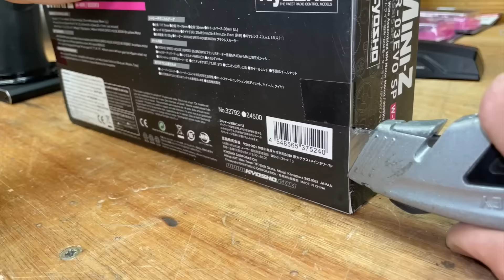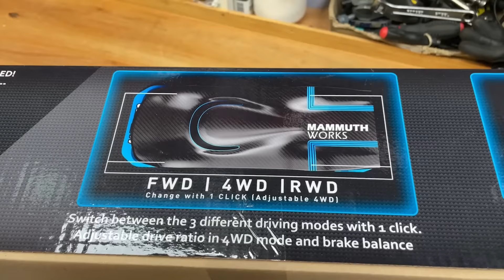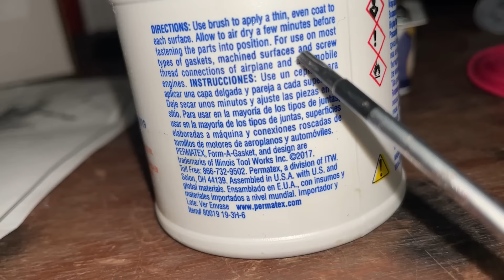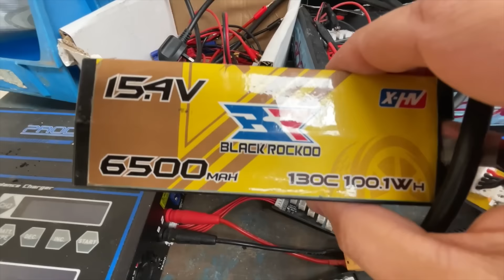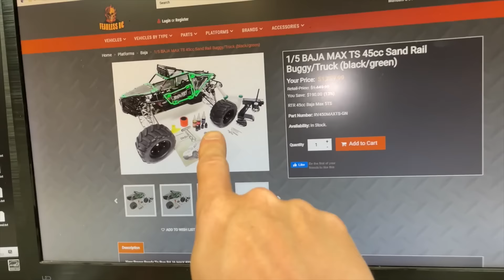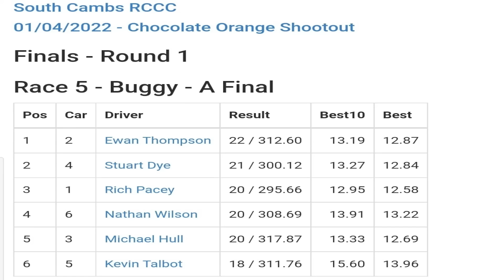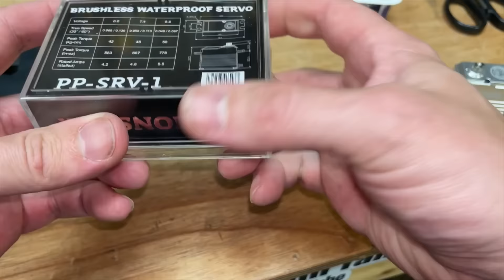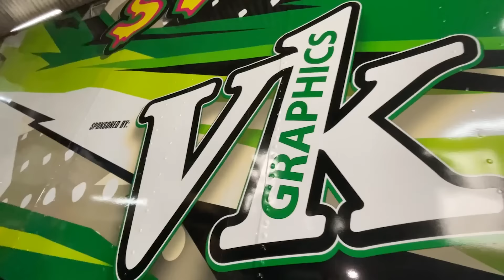RC Cars - The Movie - Christmas special!